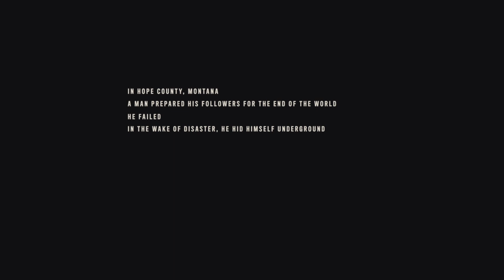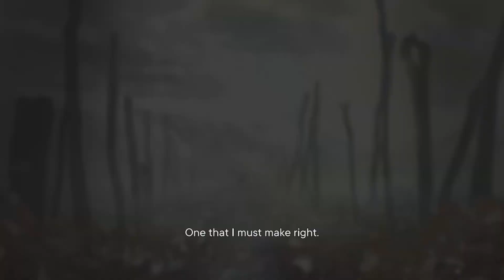Far Cry 6 Joseph: Collapse (In The Beginning) - Mission 1 (DLC Expansion) (800th Video!)